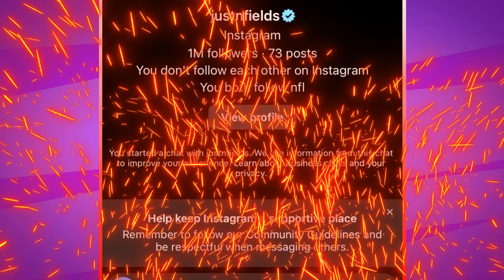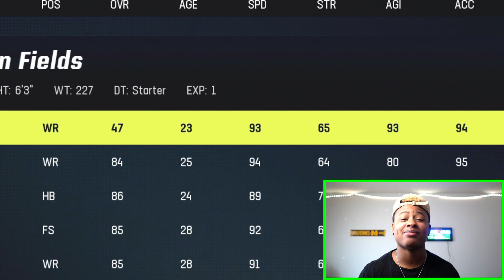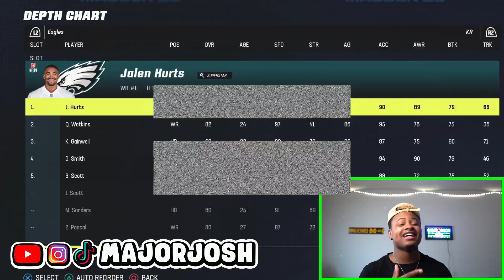Who’s Faster, Jalen Hurts or Justin Fields? | KICK RETURN CHALLENGE Ep. #5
Was up My Sober Broski's This Is Episode #5 of FASTEST NFL PLAYER OF THE YEAR! We are starting to get down in the depth Chart With QB Match Ups and Honstly This is One of My Favorites! madden23 fastestplayer gameplay justinfieldhighlights jalenhurts @NFL @EAMaddenNFL
FASTEST NFL PLAYER OF THE YEAR !
KICK-RETURN CHALLEGENE!!